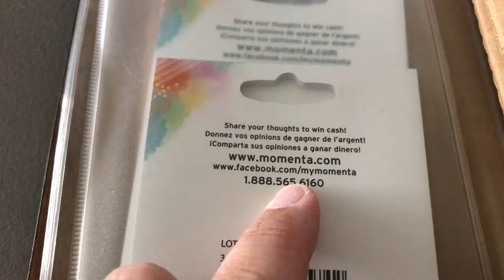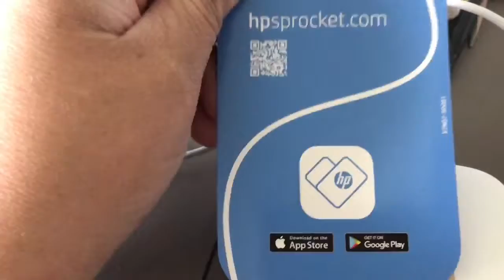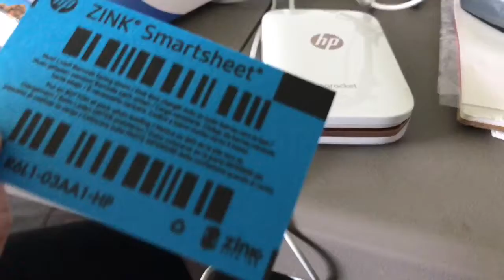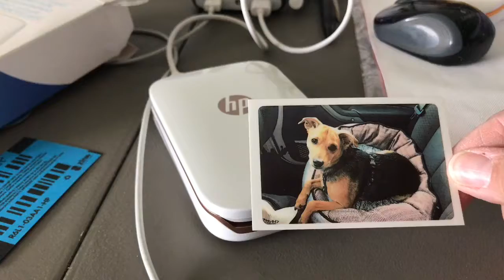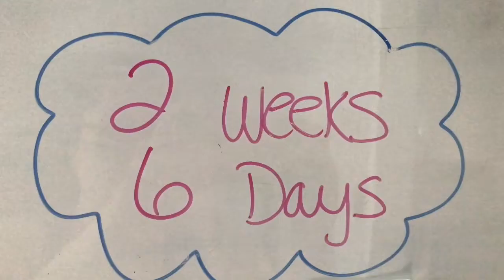HP SPROCKET!! | vlog #317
Video date: July 14, 2018